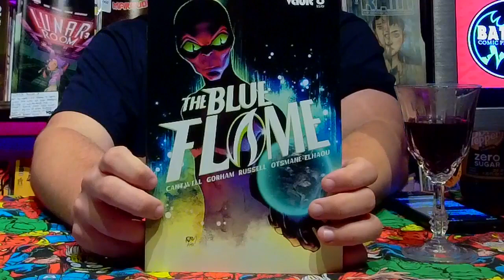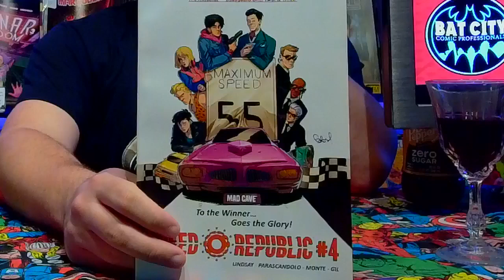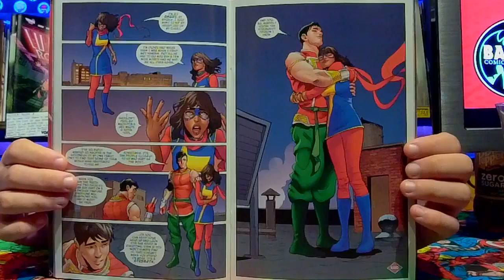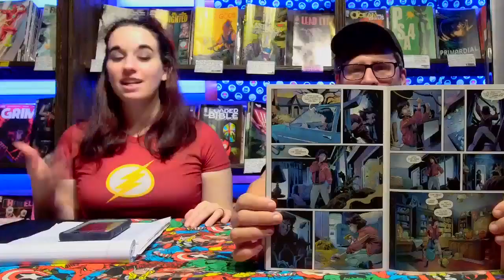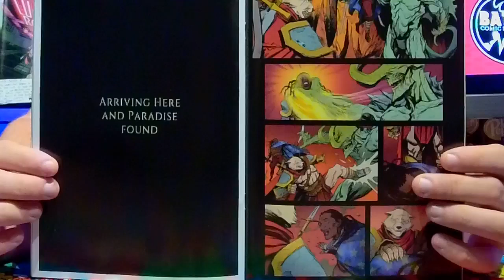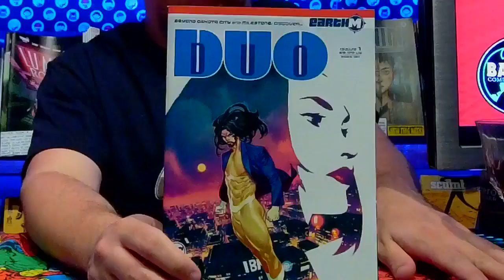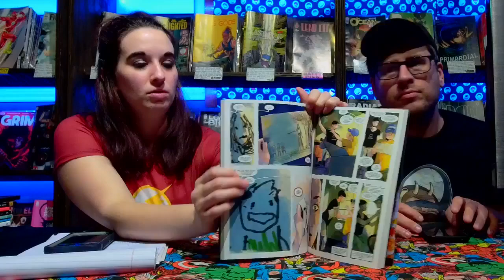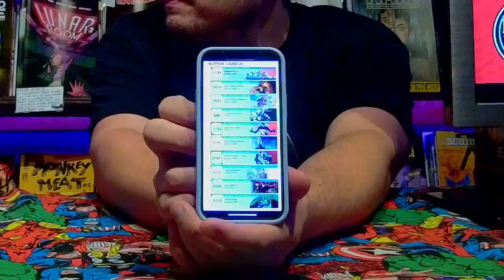Wine Down Your Weekend Comics Livestream 18 May 2022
Small Press Shann and Wednesday Phil meet at Bat City Comic Professionals in Austin Texas to discuss all the new small press and independent comics that released on Wednesday, May 18 2022 (don't worry, no spoilers!) as they drink Columbia Cabernet Sauvignon.
on Sunday, May 29 2022.

Blue Flame #8 - Vault Comics
Life Zero #4 - Ablaze
Slumber #3 - Image Comics
Hit Me #3 - AWA/Upshot
Speed Republic #4 - Madcave
Cover of Darkness #5 - Source Point Press
Rain #5 - Image Comics
Elektra Black White & Blood #4 - Marvel Comics
Marvel Voices: Identity #1 - Marvel
Sham Comics #2 - Source Point Press
Shaolin Cowboy: Cruel to Bekin #1 - Dark Horse
House of Slaughter #6 - Boom! Studios
A Town Called Terror #2 - Image
Count Crowley: Amateur Midnight Monster Hunter #2 - Dark Horse
Corollary #2 - Source Point Press
Break Out #2 - Dark Horse
Kaiju Score: Steal From The Gods #2 - Aftershock

We discuss in-depth and show art from our PICKS OF THE WEEK:
My Brother Teddy (One-Shot) - Source Point Press
Alice After Ever #2 - Boom! Studios
Bolero #5 - Image
I Hate This Place #1 - Image